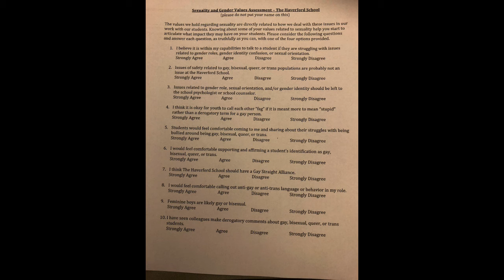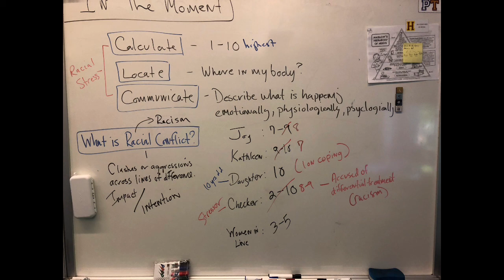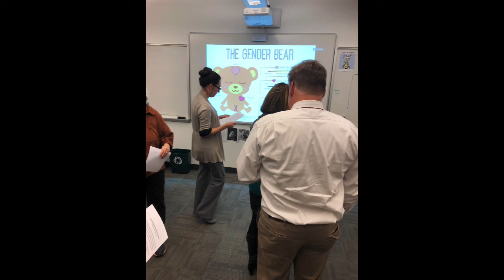Inclusion Fall 2018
Selected overview of Inclusion work happening at The Haverford School.